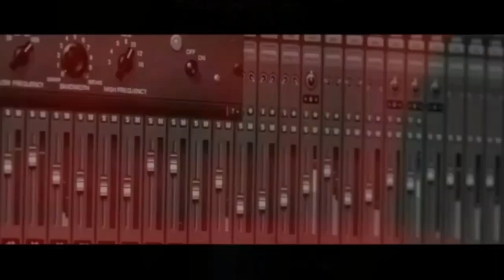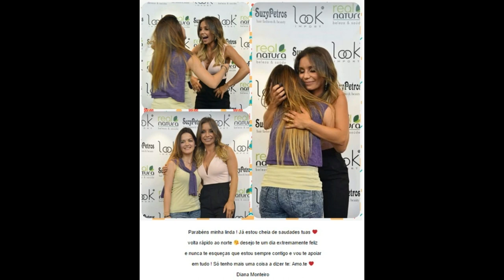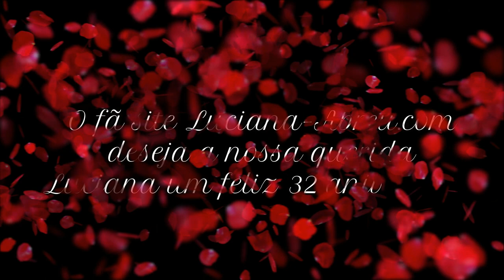Parabéns Luciana Abreu 2017